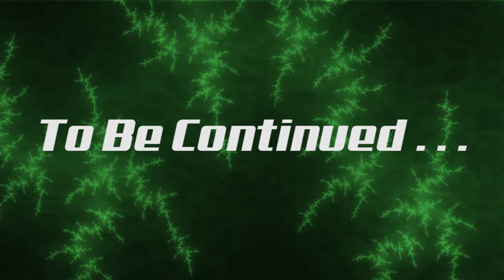More Farm Enhancements - E22 - Resonant Rise with Gordon and Kate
Resonant Rise is a modpack for minecraft created and actively curated by a small dedicated team.  I have also added my own twist with the addition of the zombie awareness mod.  The modpack can be downloaded using the ATLauncher.

More information about Resonant Rise can be found on the official

Music Tracks by Approaching Nirvana, one of my favorite groups!